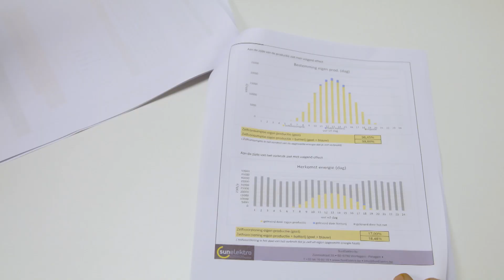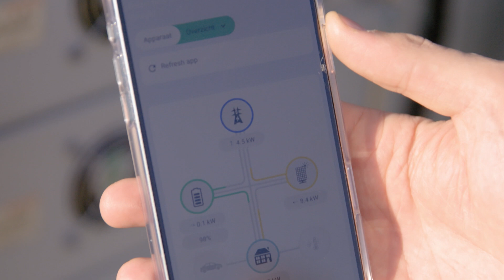SunElektro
Industriële en agrarische bedrijven staan voor een belangrijke uitdaging: dé energietransitie. SunElektro biedt op maat gemaakte oplossingen en bepaalt met simulaties en data de juiste combinatie van batterijen, zonnepanelen en sturing.